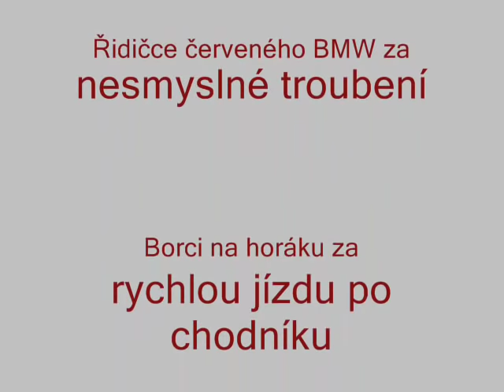Recumbent ride through Brno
My everyday ride from work to home, from industrial zone on the edge of Brno to the middle. About 10km total, only the slightly less boring parts are shown.
Filmed as one of my first tries with a camera mounted on handlebars of my hombebuilt recumbent bike.